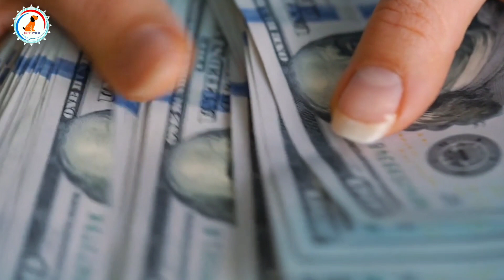sab se saste puppy kaise le : puppy low price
सबसे सस्ता पप्पी कैसे लें? || pure quality dog at low price🔥

Dog price
Dog at very low price
Dog for sale
New puppy for sale
Low price

YOU CAN VISIT THIS SHOP FOR DOG PRODUCT.

1)Pedigree Adult Dry Dog Food, Chicken and Vegetables, 3kg Pack

2)Pedigree Adult Dry Dog Food, (High Protein Variant), Chicken Egg and Rice, 3kg Pack

3)Pedigree Puppy Wet Dog Food, Chicken Chunks in Gravy, 15 Pouches (15 x 80g)

1)Drools Chicken and Egg Adult Dog Food, 3 kg with Free 1.2 kg

2)Drools Chicken and Egg Puppy Dog Food, 3 kg with Free 1.2 kg
Royal canin

1)Royal Canin Labrador Junior, 3 kg

2)Royal Canin Maxi Puppy, 4 kg
1)Foodie Puppies Cotton Durable Dog Chew Rope Toy for Small to Medium Dogs (Colour May Vary)

2)Super Dog Spiked Rubber Dog Ball (Color May Vary)